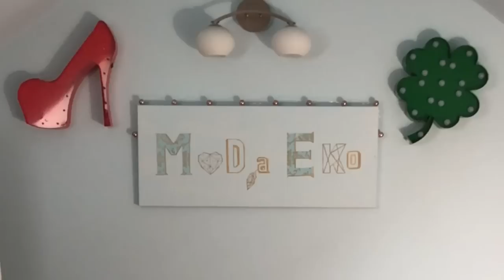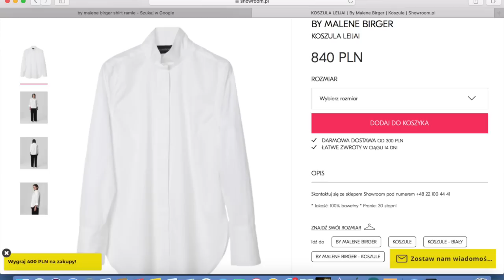SHL#37- Haul Lumpeksowy - Buty Manolo Blahnik w lumpeksie! - zakupy w top trendach 2021!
@ekokreatywna second hand
Haul lumpeksowy, w którym pokazuję ostatnie zdobycze z lumpeksów. W tym odcinku pokazuję  między innymi supermodne szpilki Manolo Blahnika kupione w lumpeksie oraz ciuchy w topowych trendach na wiosnę 2021 - między innymi lnianą marynarkę, designerską koszulę oversize od Malene Birger, jedwabne bluzki w najmodniejszych kolorach i super spódnice. robię też mały unboxing do następnych stylówek! Oczywiście nie zabraknie też porad modowych dotyczących nowych trendów. Miłego oglądania!